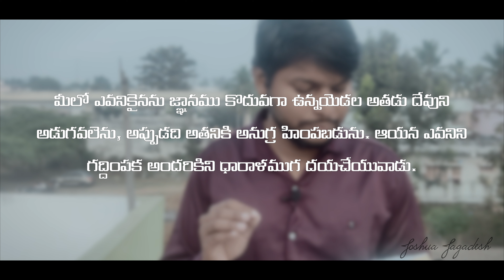Feb 16th, 2024 ఈ దినం దేవుని వాగ్ధానం Today's Promise of God & Bible Devotion Bro Joshua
ఈ దినం దేవుని వాగ్ధానం-Today God's Promise

 / joshua.jagadesh